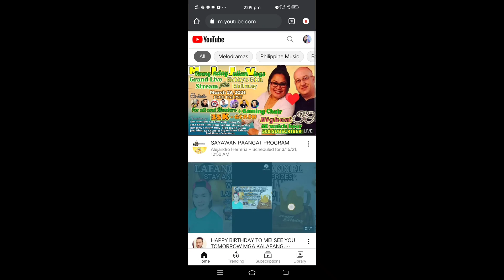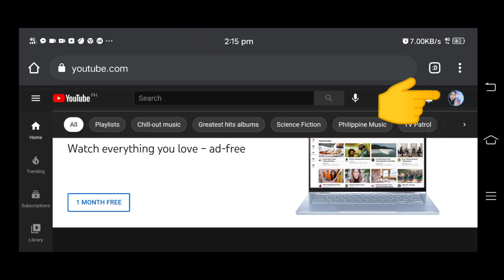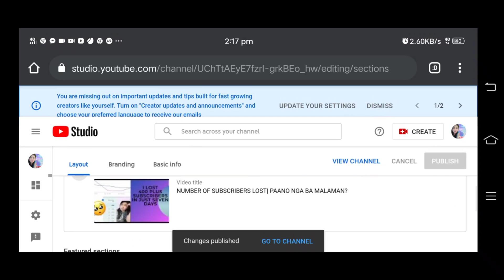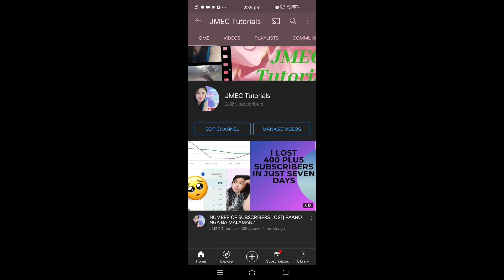HOW TO ENABLE SHORT VIDEOS ON YOUTUBE?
Hey guys,on this video ituturo ko sa inyo Ang napakasimpleng steps sa pag activate Ng YouTube Shorts